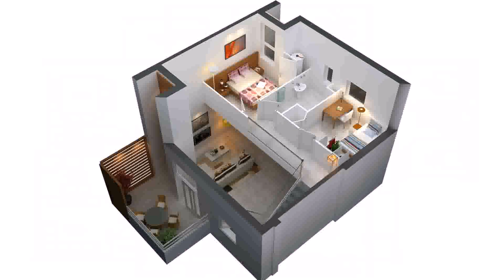Two Storey House Plans Living Upstairs - DaddyGif.com (see description)